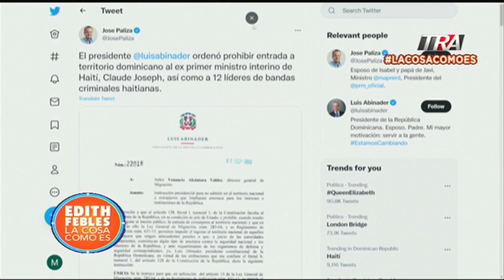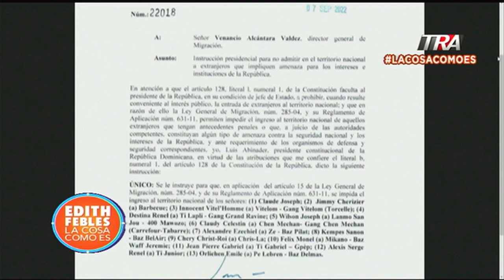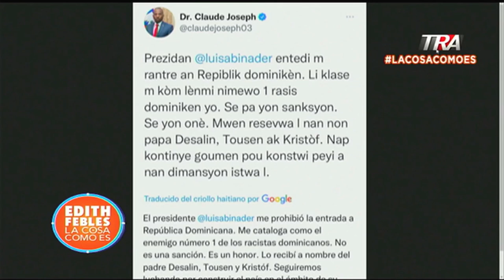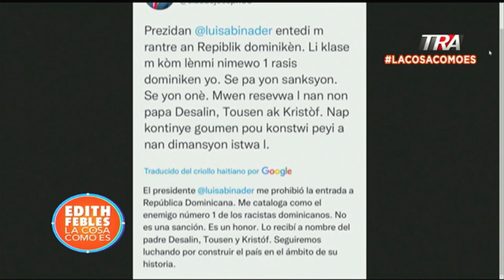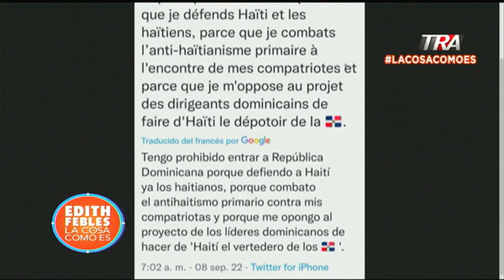12 líderes de bandas criminales haitianas también tienen prohibido entrar a RD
Canal Oficial Periodista Edith Febles